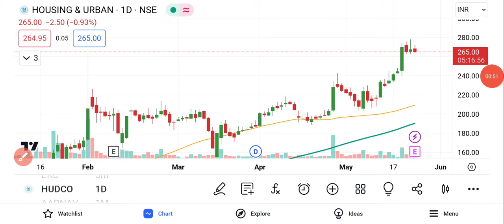HUDCO Share Latest News | Hudco Share Price | Share Market Latest News